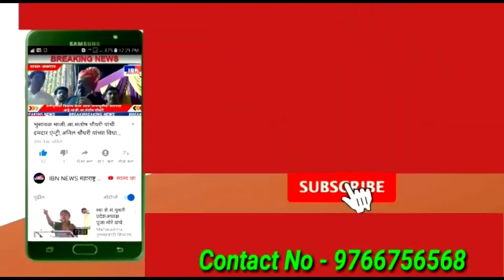भुसावळ-मा.प्रा.सुनील नेवे(संघटक सचिव राष्ट्रवादी)व परिवारातर्फे दीपोत्सव 2022 च्या हार्दिक शुभेच्छा